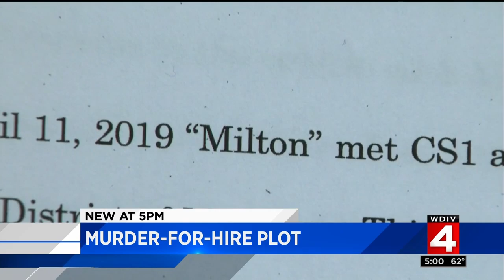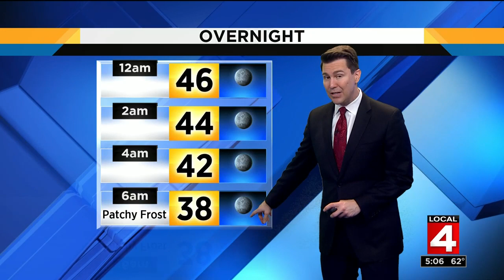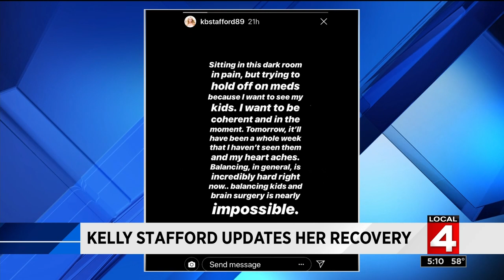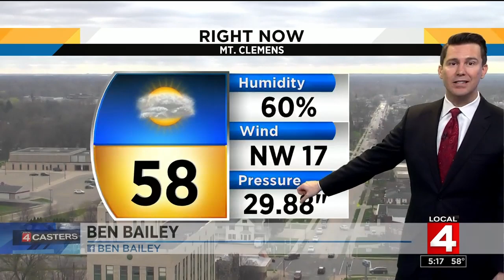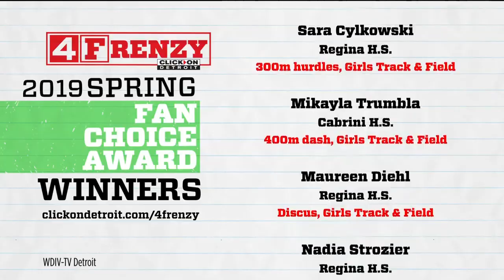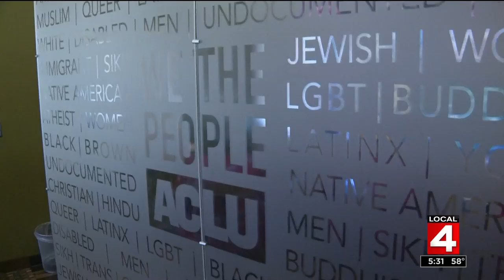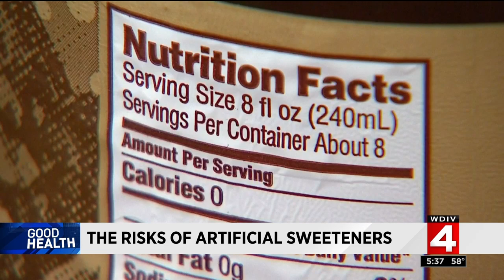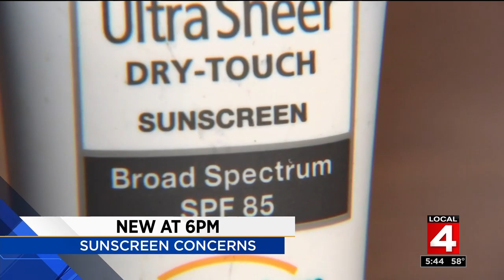Local 4 News at 5 : 2019-04-23